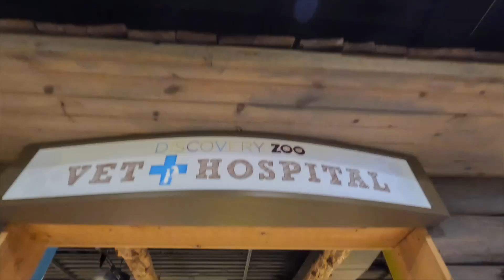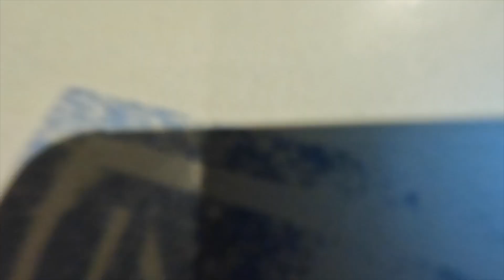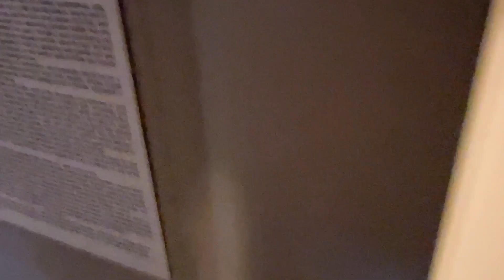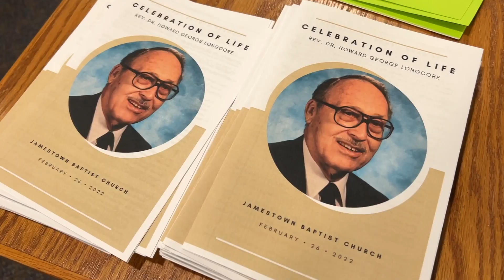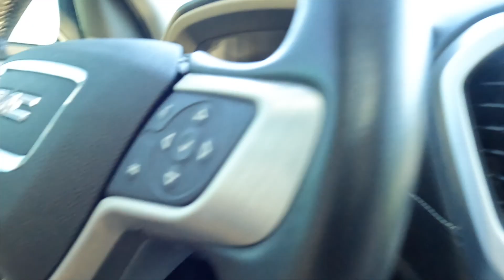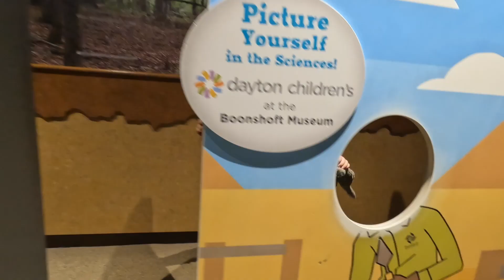An Unexpected Trip North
We've been forced to be extra flexible so far this year and this week was no exception. Between a bonus day with the boys and an unexpected trip north, this whirlwind 48 hours is a little all over the place.